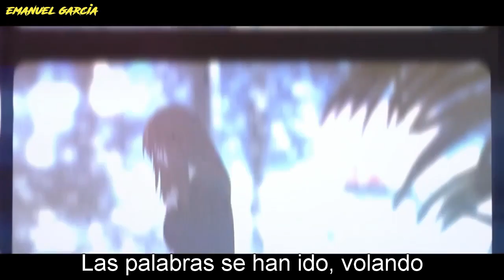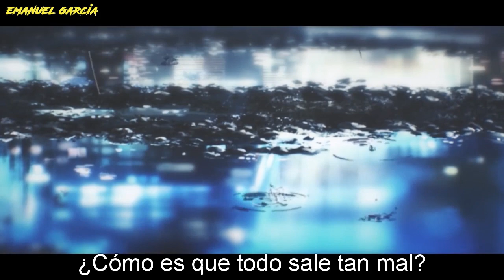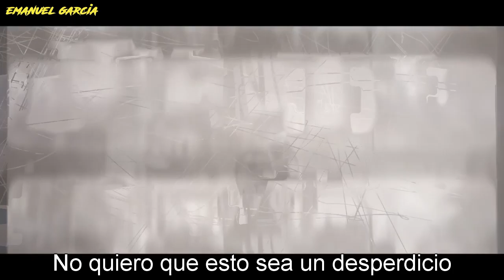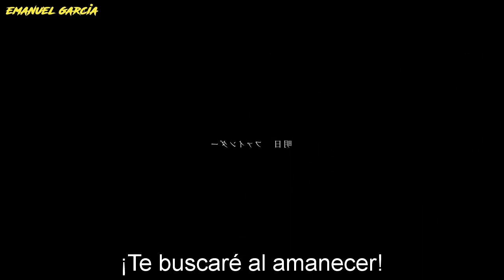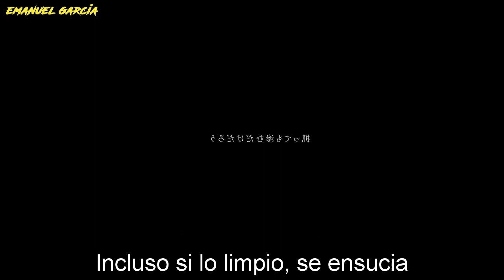Minami - Ame wo matsu (subtitulado español) 60 FPS